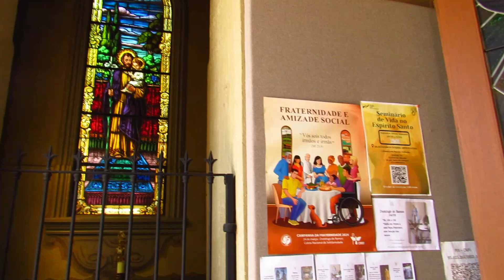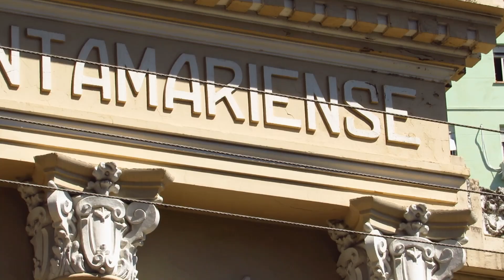Patrimônio e Arte na Histórica Santa Maria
No coração do Rio Grande do Sul, Santa Maria da Boca do Monte como é carinhosamente chamada, possui no seu centro histórico um interessante conjunto de antigos prédios de bela arquitetura, alguns deles centenários.
O grande destaque, porém é a imponente Catedral Nossa Senhora da Conceição. Erguida em 1910 tem em seu interior muita arte com destaque para magníficas pinturas que contam a história da Virgem Maria. Elas são obra do importante pintor italiano Aldo Locatelli que espalhou sua obra em lugares marcantes do Rio Grande do Sul, incluindo o Palácio Piratini, sede do governo estadual...
O entorno da impressionante igreja também é rico, com destaque para as sedes de dois clubes: a Socidade União de Caixeiros Viajantes e o Club Caixeiral Santamariense. Ambas as edificações ficaram prontas em 1926 recebendo encontros e diversão, durante décadas. Também no entorno da Praça Saldanha Marinho fica o Theatro Treze de Maio que segue desde 1890, sendo um ponto de propagação da cultura de toda a região...
E é na Avenida Rio Branco que mais prédios antigos se enfileiram, identificando a via como um testemunho do desenvolvimento de uma era. Afinal ela fazia a ligação do núcleo central de Santa Maria com a Estação de Trem, ou Gare da Viação Férrea. O importante entroncamento de linhas ali localizado, muito contribui para o crescimento local, incluindo-se aí, a implantação de uma Escola de Artes e Ofícios para os filhos dos ferroviários nos anos 1920.
A instituição não existe mais, mas o prédio ainda esta lá mesmo depois de dois incêndios um em 1954 e outro nos anos 2000... O detalhe é que ao dobrar a esquina na Rua dos Andradas se vê as marcas de outro marcante incêndio... A Boate Kiss foi consumida pelas chamas no fatídico dia 27 de janeiro de 2013, vitimando 242 jovens na faixa dos 20 anos...
Tragédias antigas e modernas a parte, a cidade é mais um belo exemplo de valorização e preservação de seu patrimônio histórico que ainda tem muito mais histórias pra contar...

Entre em contato conosco para poder montar um roteiro especial pra ti pelo
Tu podes comprar viagens e passeios para alguns lugares que te mostramos e muitos outros em:
Tu podes comprar ingressas para a maior tirolesa urbana do mundo na Feliz e outros atrativos do parque em: